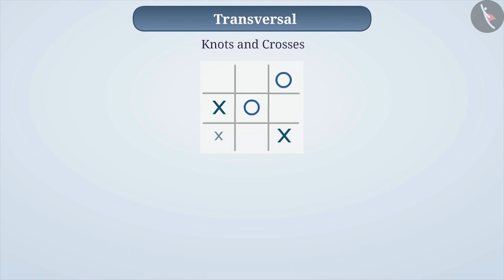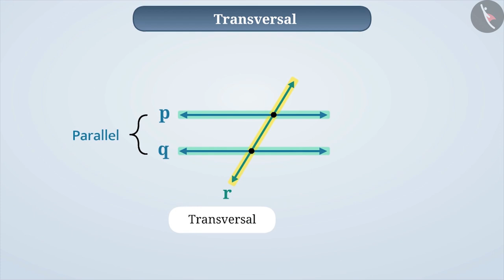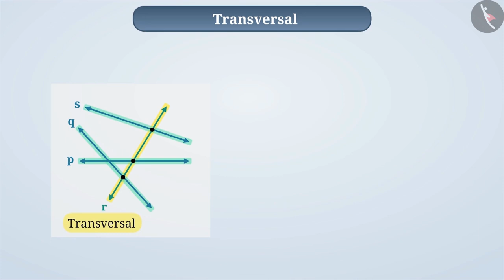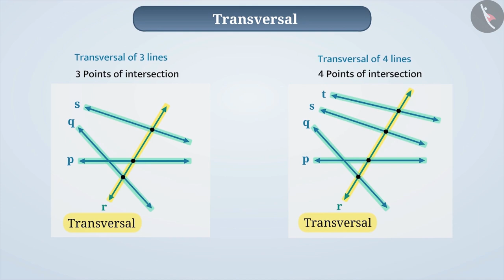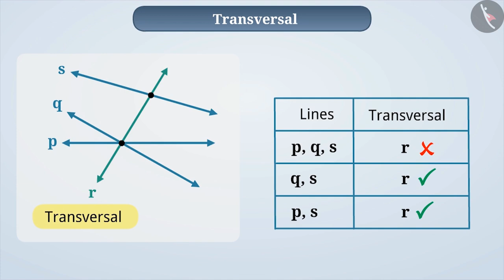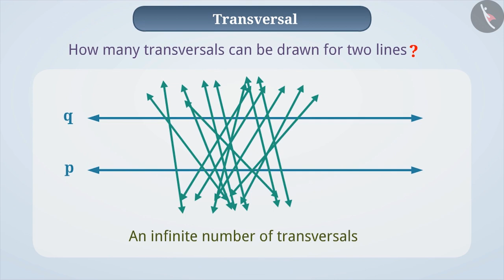A transversal | Part 1/1 | English | Class 7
A transversal | Part 1/1 | English | Class 7 |  | NCERT |

A transversal | Lines and Angles | Grade 7 | NCERT | Lines and angles

Welcome to part 1 of Angles made by a transversal-Part I. In this video, we will discuss the concept of Angles made by a transversal-Part I.